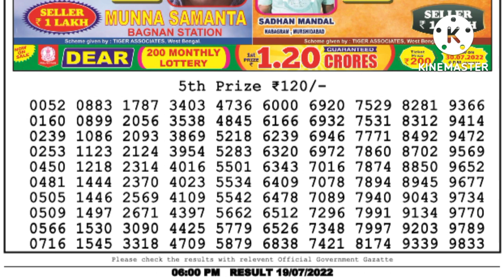Lottery Sambad 19.7.2022 Result 6 PM Nagaland State Lottery Live lottery samdad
Lottery Samdad today 6:00pm Result 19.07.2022 Nagaland State Lottery Result#lotterydearliveresult

Lottery Samdad

Prize List:-

1st prize. 1Crore/-
Cone prize. 1000/-
2nd prize. 9000/-
3rd prize. 450/-
4rd prize. 250/-
5th prize. 120/-

Topic Coved:-
1. lottery live
2. lottery sambad live
3. lottery result
4. lottery dear
5. lottery nonlinelottery ticket
6. lottery sambad live
7. lottery sambad night
8. lottery sambad morning
9. lottery sambad dear
10. lottery sambad morning result
11. lottery sambad night result
12. lottery sambad evening
13. lottery sambad chapter
14. lottery sambad aaj ke
15. lottery sambad day
16. lottery 1 baje
17. lottery sambad 1 tarikh ka
18. lottery sambad 6pm live
19. 6pm Lottery
20. lottery 4 digit number
21. lottery 6 baje ka result
22. lottery morning result
23. lottery morning
24. lottery morning live
25. lottery morning sambad
26. lottery morning live video
27. lotter morning video
28. lottery morning today
29. lottery morning fax
30. lottery morning target number
31. lottery morning live show
32. Lottery night result
33. lottery night
34. lottery night sambad
35. lottery night fax
36. lottery night live video
37. lottery night live result
38. lottery nighttcore
39. lottery night ka result
40. lottery night 8pm
41. lottery night song
42. lottery result today live
43. lottery result dear
44. lottery result today
45. lottery result kerala
46. lottery results yesterday
47. lottery old result
48. today lottery result
49. today lottery sambad
50. Sikkim lottery live
51. Sikkim lottery result
52. Sikkim lockdown resust
53. Sikkim lottery result today
54. Sikkim lottery wining formula
55. Sikkim lottery sambad morning
56. Sikkim lottery sambad live result today
57. Sikkim lottery sambad today
58. west bangal lottery live
59. west bangal lottery news
60. west bangal lottery live today
61. west bangal lottery tricks
62. west bangal lottery winner
63. west bangal lottery online booking
64. west bangal lottery live today
65. west bangal lottery result live 4pm
66. west bangal lottery draw
67. west bangal dear lottery live
68. Nagaland state lottery
69. Nagaland state lottery live
70. Nagaland lottery live today
71. Nagaland state lottery evening result today 8pm
72. lottery sambad old result
73. Nagaland lottery old result
74. Sikkim state lottery old result
75. west bangal lottery old result
76.nagaland state lottery result today live
77. evening nagaland state lottery result today live
78. sikkim state lottery result today evening live
79. sikkim lottery result today live
80. lottery result today evening live
81. sikkim state dear evening live
82. evening lottery result
83. lottery live
84. sikkim live
85. लाटरी रिजल्ट
86. लाटरी रिजल्ट कैसे देखे
87. लाटरी रिजल्ट लाइव
88. डियर लाटरी रिजल्ट
89. लॉटरी का रिजल्ट
90. नागालैंड लॉटरी रिजल्ट
91. सिक्किम लॉटरी रिजल्ट
92. वेस्ट बंगाल लॉटरी रिजल्ट
93. केरल लॉटरी रिजल्ट
94. पंजाब लॉटरी रिजल्ट
95. लॉटरी संबाद आज का
96. rajya lottery result
97. rajya lottery sambad
98. rajya lottery khela live
99. rajya lottery tickets
100. lottery sambad today
101. lottery sambad 11am result
102. lottery sambad Wala video
103. lottery sambad live video
104. lottery sambad live draw
105. dear lottery sambad
106. Sikkim State dear lottery result
107. Sikkim lottery live result
108. live draw dear lottery
109. lottery sambad abhi ka
110. lottery sambad morning result PDF download
111. lottery sambad
112. lottery sambad old result
113. lottery sambad new result
114. lottery sambad 12 baje
115. lottery sambad khela
116. lottery sambad live khela
117. dear laxmi lottery
118. 20september lottery result
119. today lottery sambad
120. lottery sambad gdn
121. lottery sambad result PDF
122. lottery sambad result PDF file download
123. 12 baje ka lottery result
124. Sikkim State lottery result PDF file download
125. dear Sikkim lotttery
126. nagaland lottery result
127. Nagaland State Lottery Result
128. LOTTERY SAMDAD RESULT
129. lottery dear live result
130. Lottery dear live result
131. Dear lottery live result